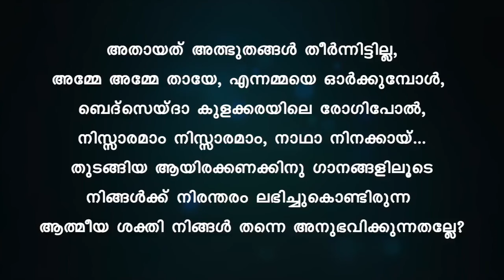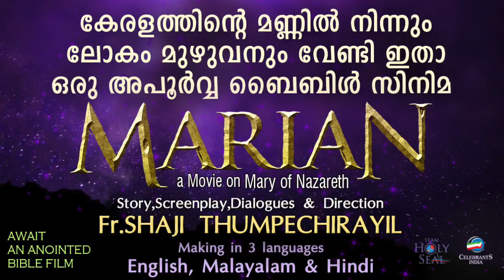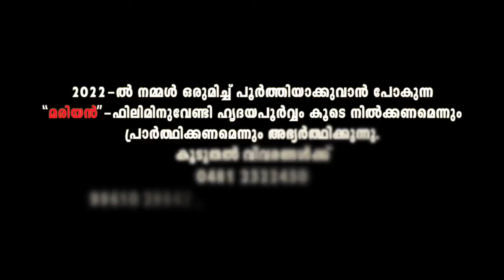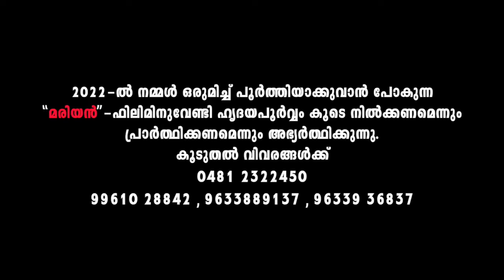PANDORU PULKKUDILIL Karaoke (Lyrical) | Christmas Song | Fr Shaji Thumpechirayil | UNNIMISHIHA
Karaoke version of Christmas Carol Song PANDORU PULKUDILIL from the album UNNIMISHIHA sung by Joseph Prasad and written and composed by Fr. Shaji Thumpechirayil.

♪ Album : Unnimishiha
♪ Song : Pandoru Pulkudilil
♪ Lyrics & Music : Fr. Shaji Thumpechirayil
♪ Orchestration  : Jackson Aruja